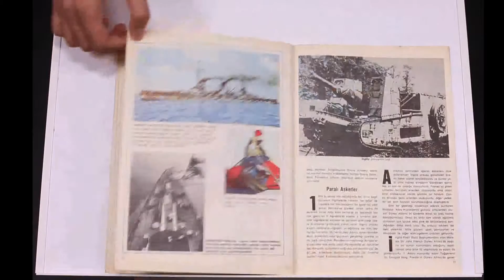1. DÜNYA SAVAŞI CİLT 1 SAYI 2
Dergilerimizin içinde bugüne kadar görülmemiş orjinal zamana ait fotoğraflar ve o zaman diliminden günümüze kadar saklanmış belge ve kanıtlar mevcuttur. Doyumsuz bir görsele ve bilgiye sahip olan dergi gurubumuz, tarafımızca, araştırmacı koleksiyoncusunu beklerken en üst düzey korumaya ve itina ile saklanmaya alınmıştır.